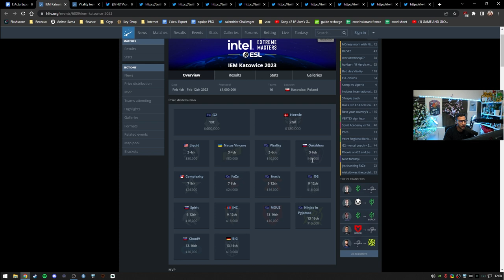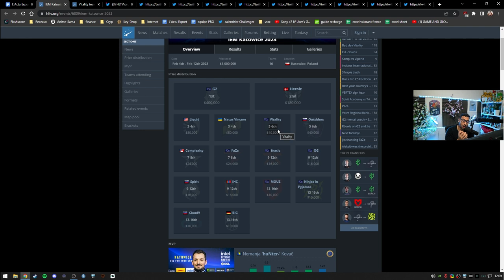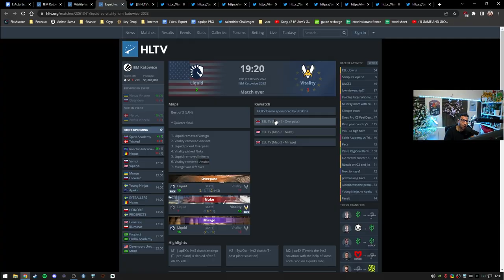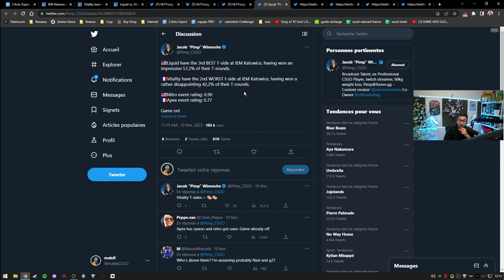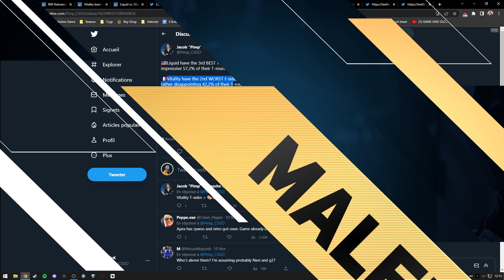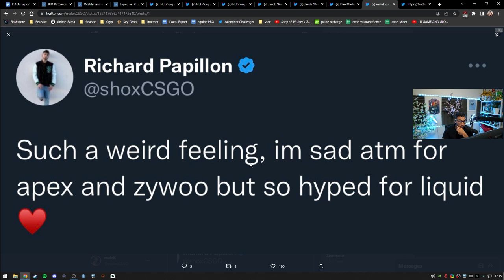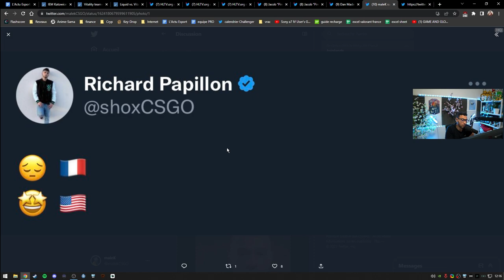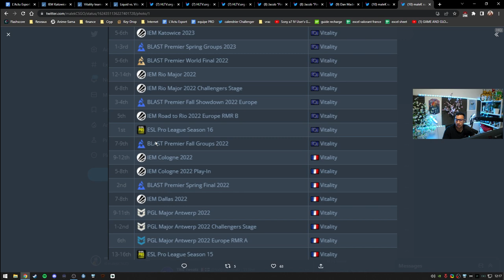Vitality perd, ils vont stop CS ? C’est inquiétant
Débrief de IEM Katowice avec la victoire de G2 et surtout la défaite de Vitality en quart de finale. Vont-ils arrêter CS après autant d'échecs ?